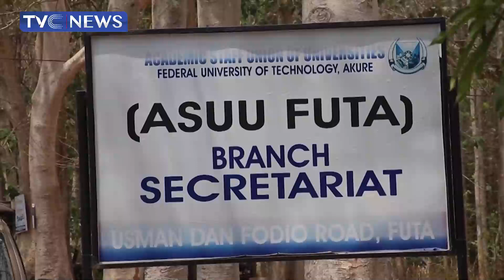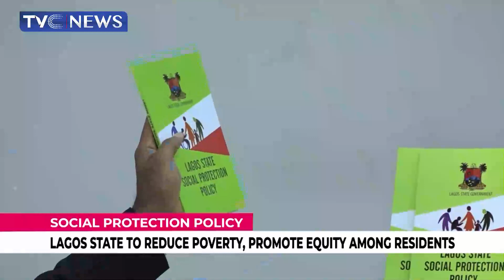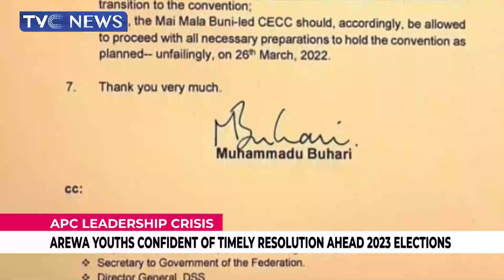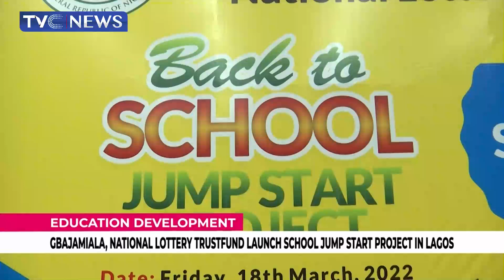(VIDEO) Court Nullifies 3 Month Resignation For Political Office Holders Seeking Election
Abia state where a Federal High Court sitting in Umuahia has declared as unconstitutional the provision of the amended Electoral Act, for political office holders seeking to stand election to resign three months before elections.

The court also directs the Attorney-General of the Federation to delete Section 84 (12) of the Amended Electoral Act.